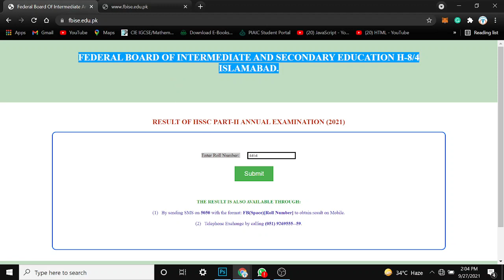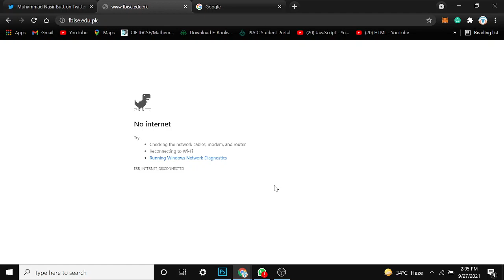Class-10 Result Date | Class-12 Result Announced | Fbise